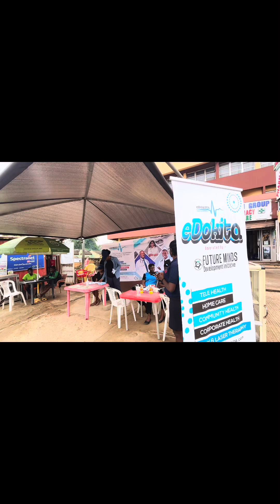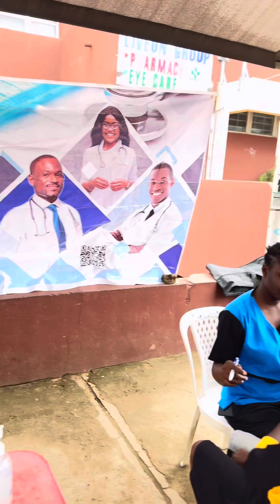Free Medical outreach highlights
Free medical outreach @Favours junction Ibadan